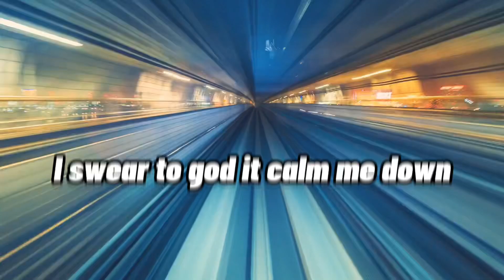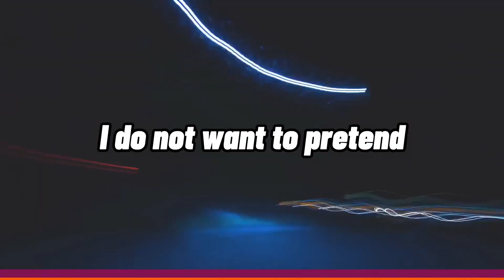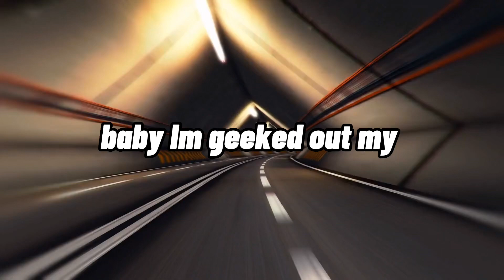Sadboyfari - G.O.M.B (Fl Studio Vocal Preset) Prod by Examining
i made this song for my Ep Called Obsession with my own custom Fl studio vocal preset. Its not free however I do have many free Fl studio vocal presets on this channel. Free Fl studio vocal presets for artist such as iayze, summrs, tana and more. So check out the ep and playlist of free vocal presets linked below.

My Equipment:
Microphone: akg p120
Editing Software: capcut
interface: scarlet focusrite